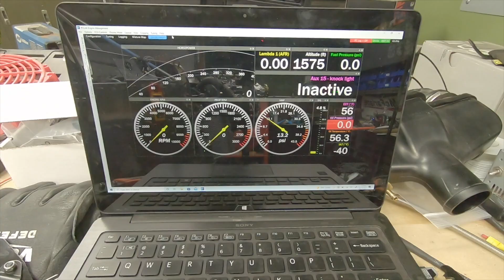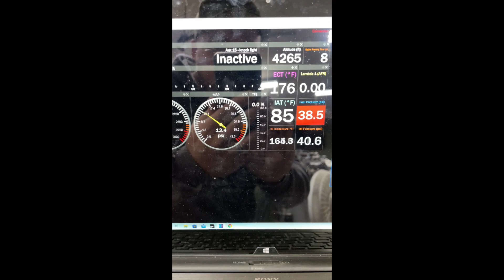First Start of the Turbo Yamaha Rans S21 EP44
Links to other tools and products commonly used on this channel are listed below

Klein Wire Stripper

IWISS Crimp Set

Helping Hand Stand

Heat Gun Shield